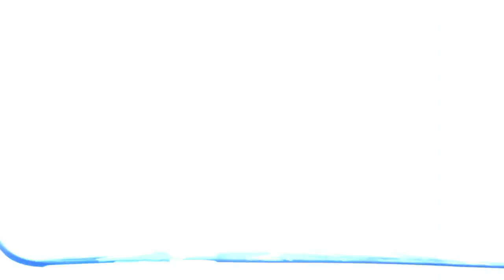Our Beach Trip Starring Hendrix the Corgi - part 1 of 2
This is part 1 of 2 - Our first home movie!

This was our trip to the coast "Cannon Beach, OR" for Sarah's 22nd birthday. We picked up a camera to document the occasion. And in Ruffner fashion everything has to be just a little over the top... I edited the video in iMovie 09 and photo's in iPhoto and Photoshop CS4. Hope you guys get a kick out of it. I'll post the link to part 2 below. ENJOY!